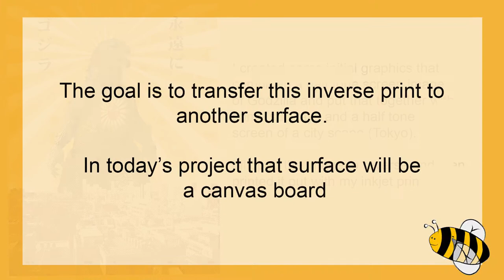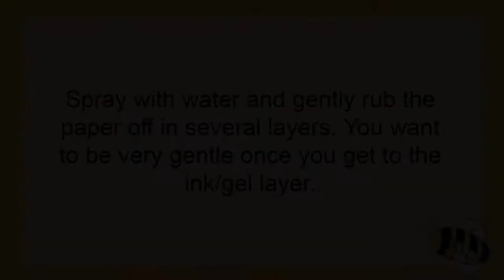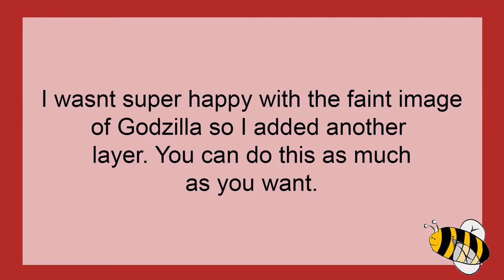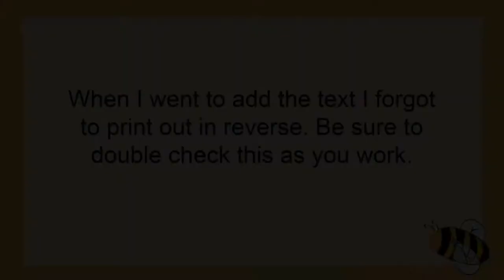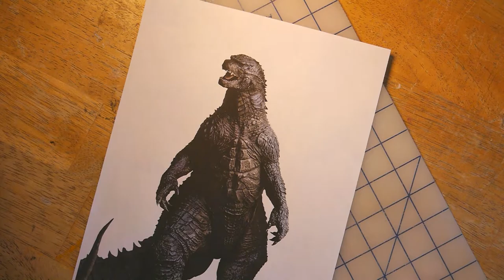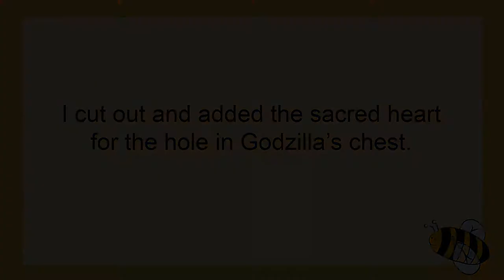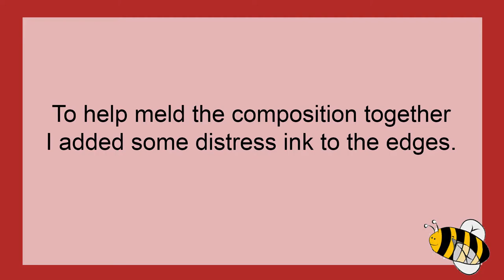Godzilla of the Sacred Heart PT1 - mixed media with image transfer using gel medium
This mixed media project shows how this piece was made and also teach you how to transfer anything printed by inkjet printer onto canvas board.

This can be used for transfer onto many other substrates as well (eg.; unstretched canvas, stretched canvas, paper, glass, plastic, etc).

Materials used include:
- 8x10 canvas board
- my own art (reversed) printed onto paper by an inkjet printer
- cheap paint brushes
- a brayer
- Golden fluid matte medium (best used when studio not very hot
  and on small areas, it drys faster)
- Liquitex gloss super heavy gel medium (best used when the
  studio is hot and across larger surfaces - it dries out more slowly)
- various paints
- cutting board
- xacto knife

Music sourced from the YouTube Free Music Library:

Drop It by Silent Partner